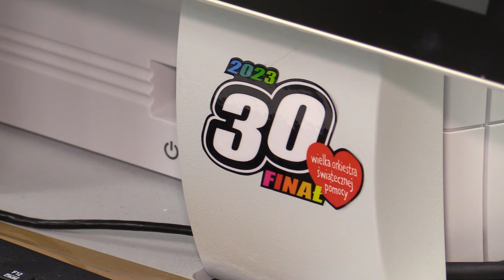Miliony spływają na konto WOŚP 29.01.2024